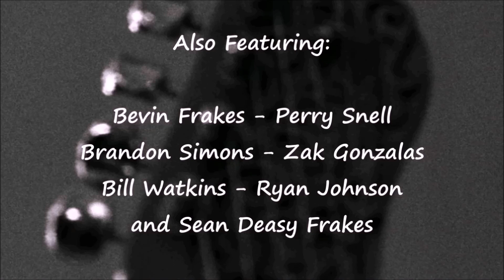Mike Deasy's Solid Rock Cafe - Season 2 Episode 4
Mike Deasy's Solid Rock Cafe - with special guest David Gentiles